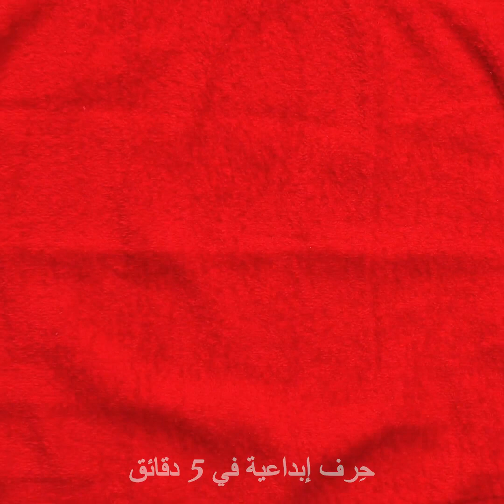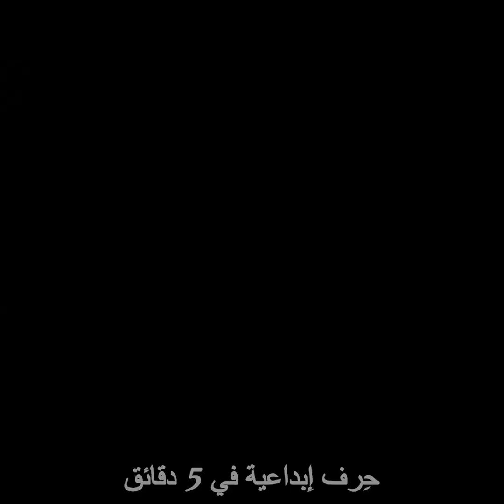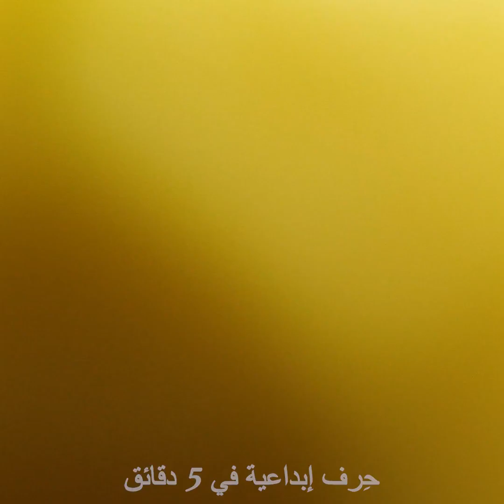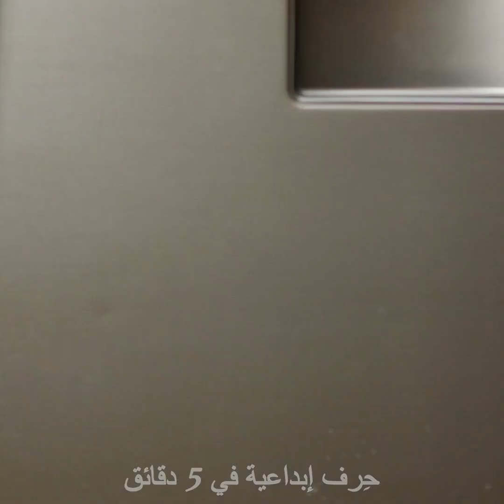٤٠ حيلة عملية بسيطة تجعل حياتك أفضل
الطوابع الزمنية:
1:01 وصفة لصنع أيس كريم الفراولة بالمنزل
2:04 طريقة صنع النقانق
3:08 طرق تقطيع الخضر والفواكه
4:21 اصنع بنفسك جاكيت قابل للطي في حقيبة ظهر
6:10 ماذا نفعل بالعسل المتبلور
7:28 كيفية الاحتفاظ بالخضروات الورقية طازجة
9:03 كيف نحتفظ بالبسكويت ليبقي طريًا
10:34 تخزين اللحم المفروم المجمد